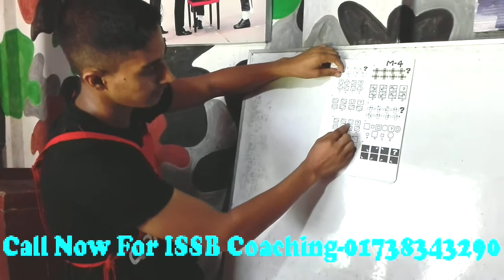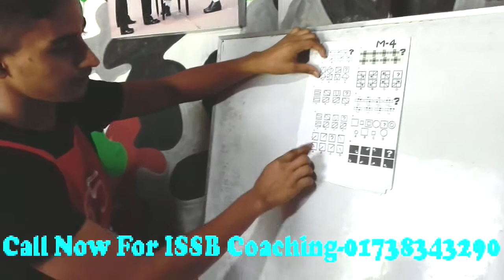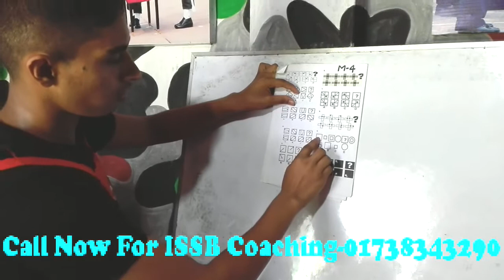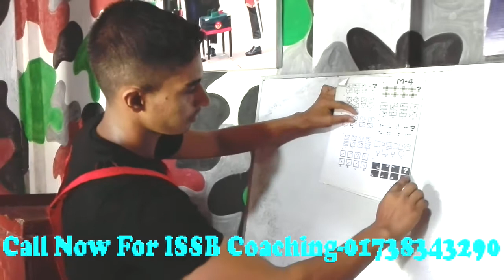ISSB VIDEO FOR MATRIX TEST [ISSB Preparation Coaching-01738343290]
কেন সোলজার ট্রেনিং একাডেমীতে ISSB পরীক্ষার কোচিং করবেন? ISSB পরীক্ষার প্রস্তুতি কোচিং করতে ফোন দিন--০১৭৩৮৩৪৩২৯০
*এই একাডেমীতে ISSB বোর্ডের সিলেবাস অনুযায়ী পুরো ৪দিনের কার্যক্রম সঠিক গাইড লাইন এর মাধম্য প্রত্যেককে শেখানো হয়। *শুধুমাত্র সোলজার ট্রেনিং একাডেমীতে IQ এবং MATRIX পরীক্ষার প্রস্তুতি সম্পর্ন ভাবে কম্পিউটারে শেখানো হয়।যা অন্য কোচিং সেন্টারে কখনোই করানো হয় না। *IQ এবং MATRIX পরীক্ষার জন্য বিশেষ সাজেশন দেয়া হয়,যা আপনাকে ISSB তে নিশ্চিত সাফল্য এনে দিবে। *PPDT তে সাফল্য পেতে প্রত্যেক শিক্ষার্থীকে বিশেষ কৌশল শেখানো হয়। বাংলাদেশে একমাত্র সোলজার ট্রেনিং একাডেমীতেই ISSB বোর্ডের অনুকরণে PGT,HGT,CT,IO প্র্যাকটিস গ্রাউন্ড রয়েছে,যেখানে আপনি অধিক থেকে অধিকতর প্রস্তুতি নিতে পারবেন।কিন্তু অন্য কোচিং সেন্টারে আপনি আমাদের মতন PGT,HGT,CT,IO প্র্যাকটিস গ্রাউন্ড পাবেন না। *সুদক্ষ ট্রেইনার দ্বারা প্রত্যেককে DP VIVA,PLANNING EXERCISE সহ অন্যান্য সাইক্লোজি পরীক্ষার বিষয় গুলো নিবিড় অনুশীলন করানো হয়। *এগুলো ছাড়াও শুধু মাত্র সোলজার ট্রেনিং একাডেমীতেই ISSB এর জন্য কোর্স করতে আসা সকল শিক্ষার্থীর চূড়ান্ত মেডিকেল চেকআপ করা হয়ে থাকে।কিন্তু অন্য কোচিং সেন্টারে আপনি চূড়ান্ত মেডিকেল চেকআপ এর সুব্যাবস্তা পাবেন না। *দেশে একমাত্র এই একাডেমীতেই ISSB বোর্ডের মতন ডে বাই ডে আপনাকে একাডেমীর আবাসিকে রেখে পুরো ৪দিনের পরীক্ষা সমূহ নেয়া হবে।কিন্তু এই সিস্টেমে অন্য কোচিং সেন্টার কখনোই আপনার পরীক্ষা নিবে না। এই সোলজার ট্রেনিং একাডেমীতে ISSB পরীক্ষার যে সব বিষয় শেখানো হয়ঃ Group discussion Progressive Group Task Half group tasks(HGT) Filling of biodata forms individual obstacle(IO) ppdt test iq test matrix test pgt hgt ct dp viva Words association test